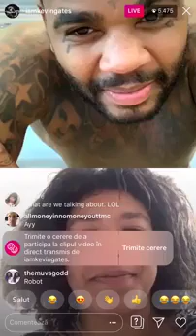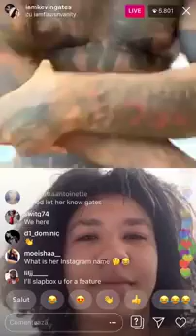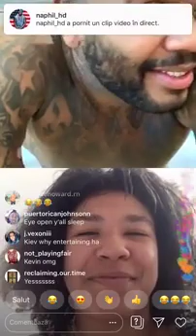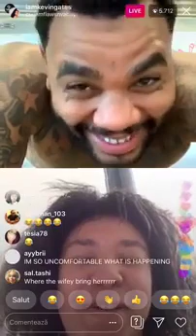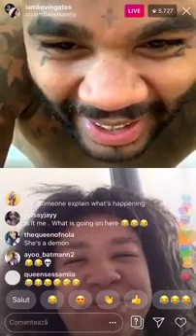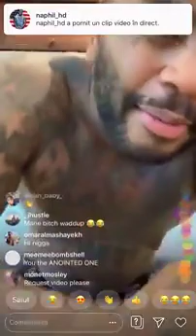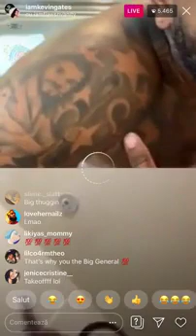KEVIN GATES And His Strange Fan!